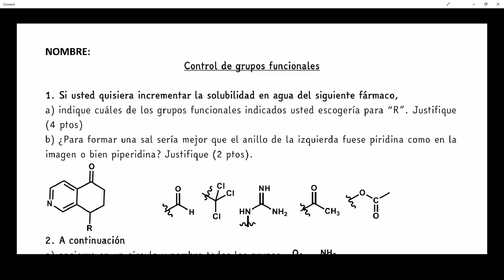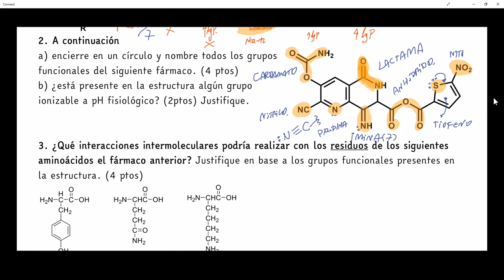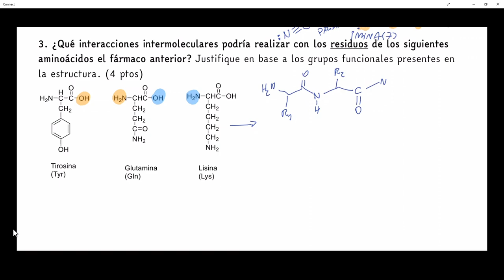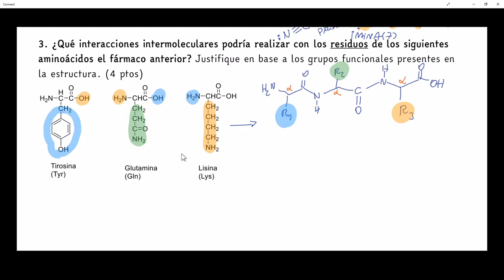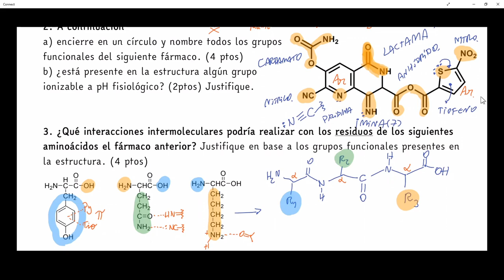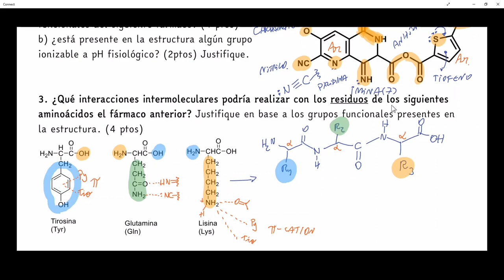Ejercicios de grupos funcionales e interacciones intermoleculares de Química Medicinal 1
- Grupos que otorgan lipofilia e hidrofilia
- Grupos ácidos y básicos
- Log P, pKa
- Nomenclatura de grupos funcionales y heterociclos
- Interacciones intermoleculares: pi-stacking, puente de hidrógeno, pi-cation, hidrofóbicas.